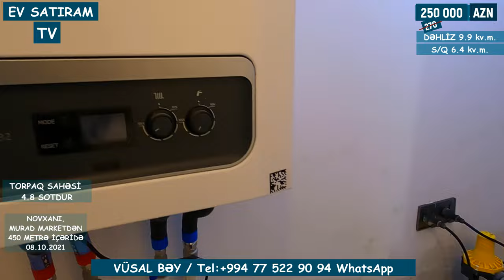QİYMƏT ENDİRİLDİ! MONOLİT MÜASİR HOVUZLU EV SATILIR NOVXANIDA/ / EV SATIRAM TV /ev satışı